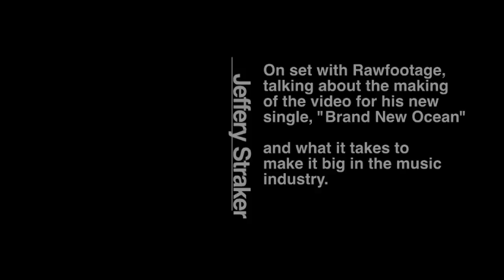Brand New Ocean - Behind the Scenes (video shoot)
Behind the scenes - on the set of 'Brand New Ocean' the music video.  Danielle Marr speaks with Jeffery Straker on the set of the Rawfootage Productions video shoot.
Set:  Le Meridien King Edward Hotel (Toronto) - Crystal Ballrom